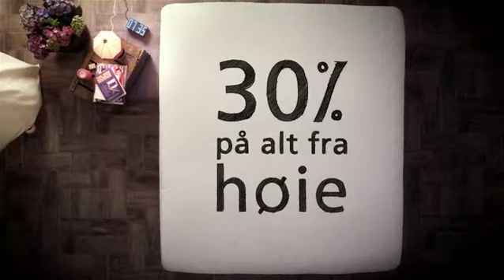Hansen & Dysvik - Høie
I made this commercial in collaboration with Los & Co and Toxic. It is made out of about 200 still images.